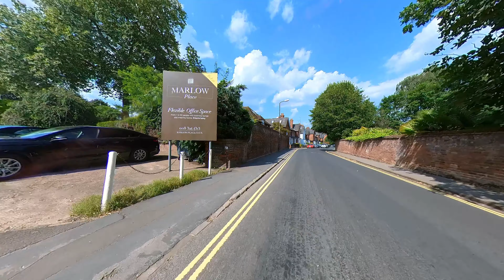Cock Marsh and The Spade #92 take 2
A trip over Cock Marsh on the Checkpoint including the first visit to the Spade Oak, since resritions have been lifted.

This is the first VLOG for a while, the last one I actually filmed never got finished for one reason or another, this also the first one to be published that uses my new setup of an Insta360 ONE X2 camera, along with Rode Wireless GO microphone set up, another first on herw is the use of telemetry to show speed, heart rate etc.